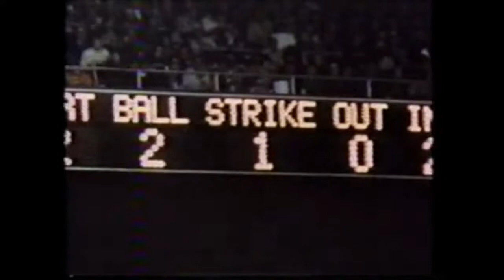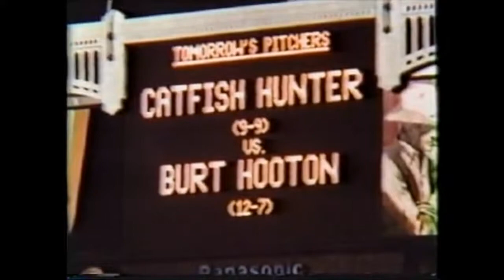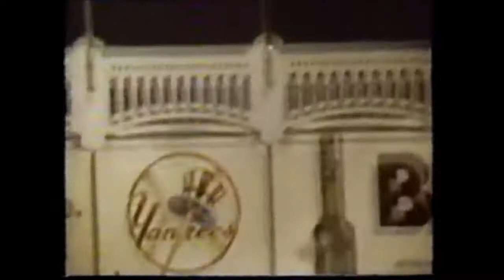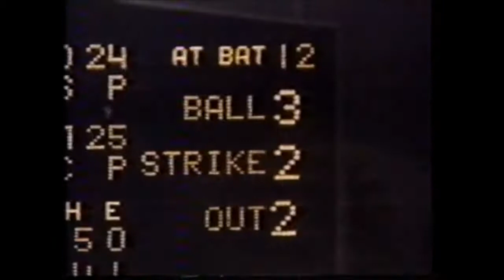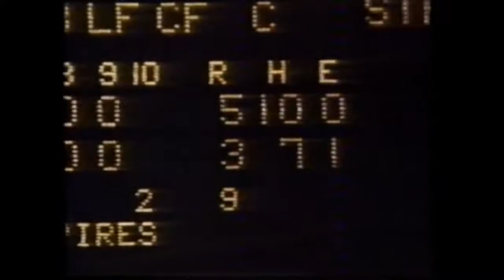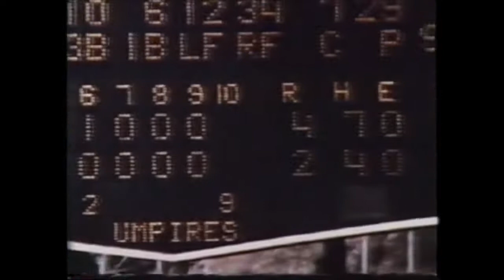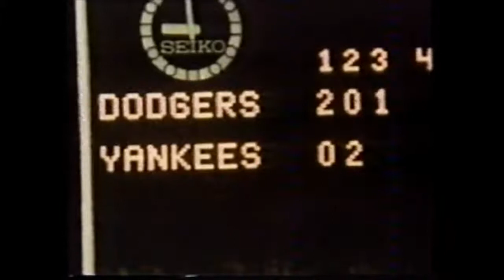1977 World Series Highlights (with Curt Gowdy "Baseball's Greatest Hits")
Highlights of the 1977 World Series, which featured the New York Yankees and Los Angeles Dodgers. Narration and commentary by Hall of Fame broadcaster Curt Gowdy. This was recorded off ESPN in the late 1980s as part of its "Baseball's Greatest Hits" series, with a few cuts added from a VHS tape of the original 1977 WS highlights.